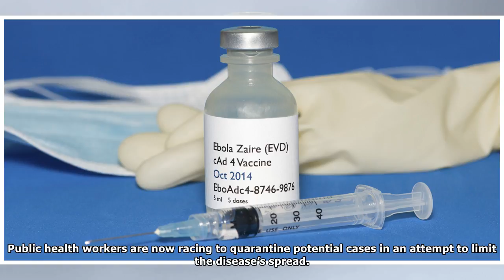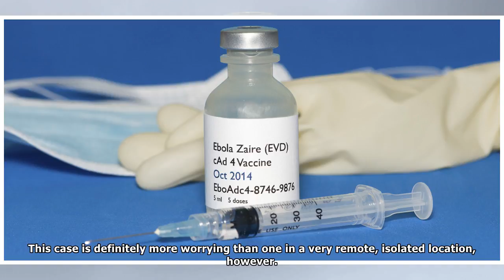Everything You Need to Know about the Ebola Vaccine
The Ebola outbreak in the Democratic Republic of the Congo (DRC) just got worse. In what the World Health Organization’s top response official is calling a “game changer” event, one case has now been ...